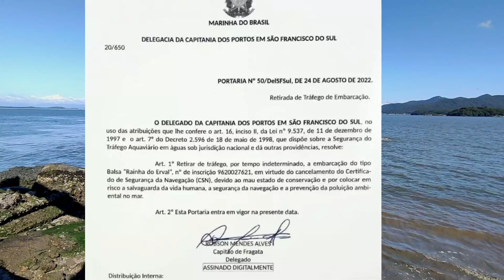BALSA VOLTA A FUNCIONAR EM SÃO FRANCISCO DO SUL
uma balsa  foi trazido para  substituir a outra que esta temporariamente proibida de operar na baia babitonga, no dia 26 de agosto a Capitania dos Portos fez uma vistoria e constatou avarias no casco colocando em risco  as operações na travessia colocando em risco os usuarios deste transporte
um transporte muito importante para os moradores de s f s e vila das gloria
a balsa estragada volta a funcionar